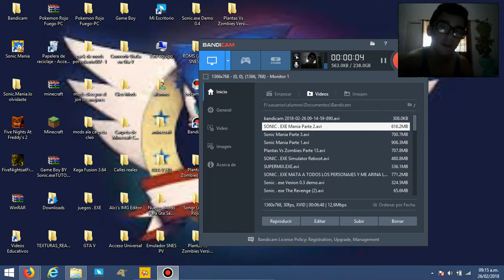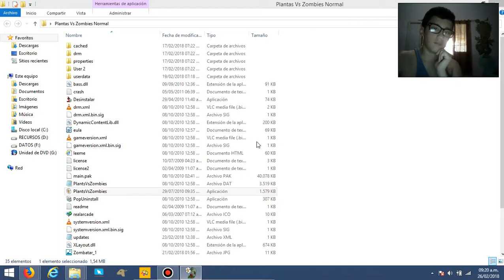Plantas Vs Zombies Parte 14